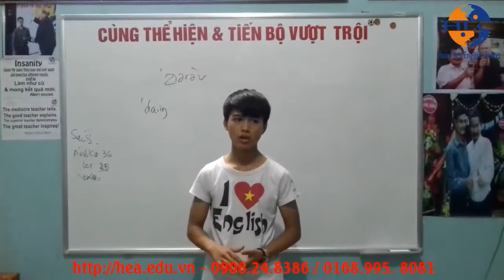Học tiếng Anh tại Hưng Yên - Đạt thuyết trình tiếng Anh